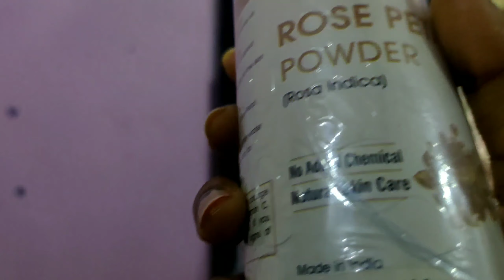😥आखिर मेरे पति ने बोल ही दिया कि अब Video नहीं बनाना है 😭 गुस्से में आकर लिया इतना बरा फैसला 😰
Instagram I'd--Antra Singh Rayjada